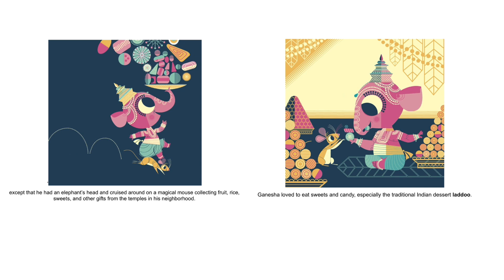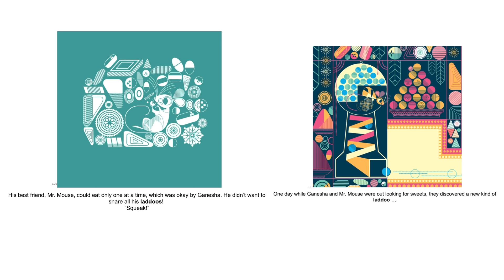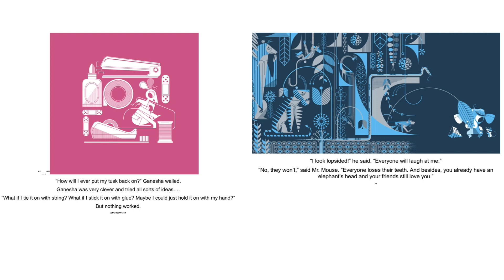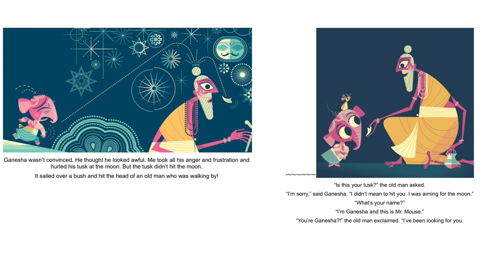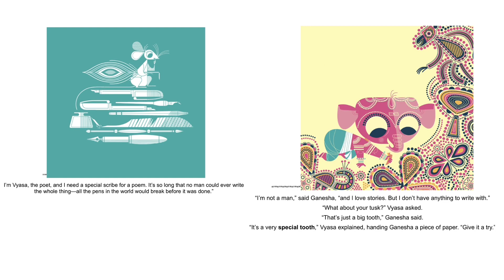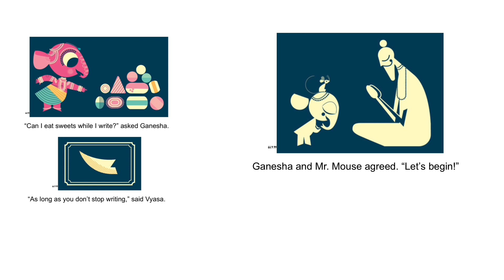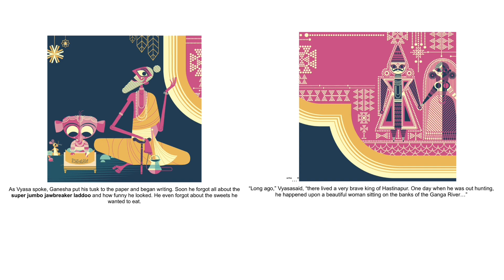Kids Book Read: GANESHA’S SWEET TOOTH by Sanjay Patel | Food Stories for Kids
Book title: GANESHA’S SWEET TOOTH by Sanjay Patel
This story tells about how Ganesha helped write the epic Hindu poem, the Mahabharata.

Ganesha is just like any other kid, except that he has a head of an elephant and rides around on a magical mouse. And he loves sweets, but when Ganesha insists on biting into a super jumbo jawbreaker laddoo, his tusk breaks off! With the help of the wise poet Vyasa, and his friend Mr. Mouse, Ganesha learns that what seems broken can be quite useful after all.

Eat good food and enjoy good stories 🥙🍟🍕🍱🥗🥪🧁🥮🎂